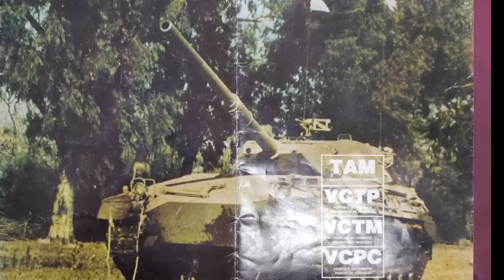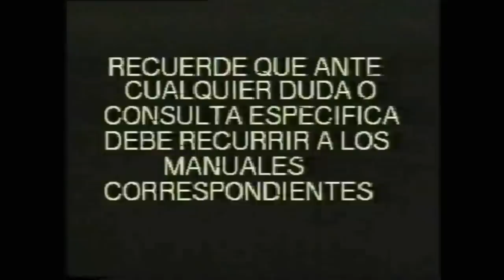🇦🇷 👉 UNICO: VIDEO OFICIAL DE TAMSE "LA FABRICA DEL TAM".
⛳️ ¡Queres invitarme un cafe?